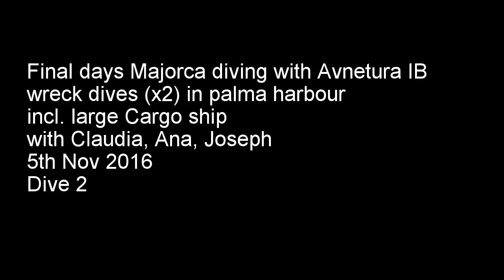Majorca wreck dive, cargo ship. Palma harbour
second dive on third days diving with Aventura IB. Dive on Large Cargo vessel sunk at mouth at commercial berthing area
Diving with Claudia and Ana
5th Nov '16